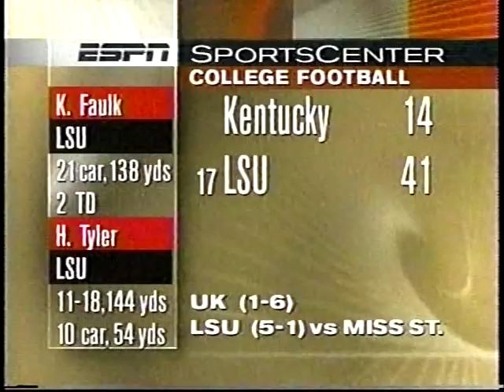1996 College Football Highlights Week 8